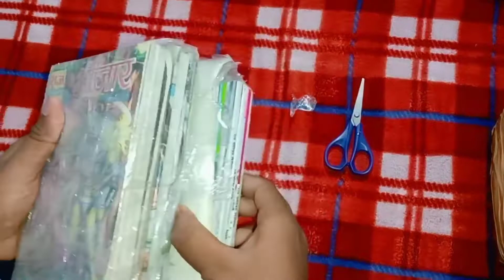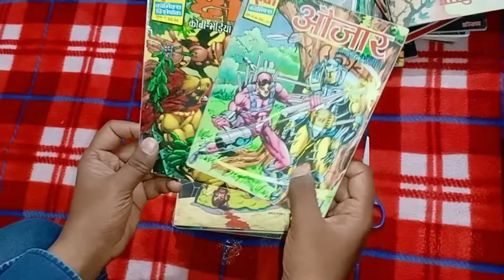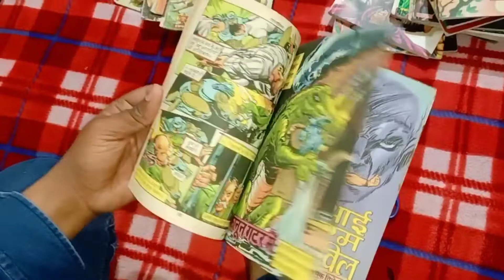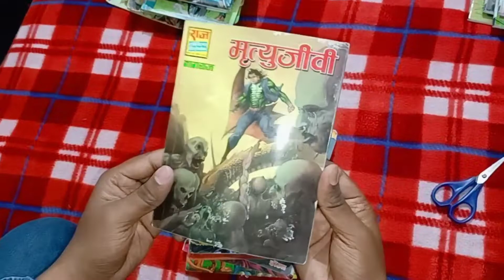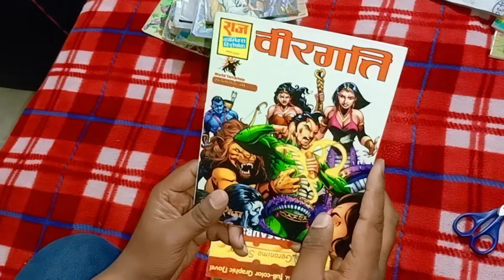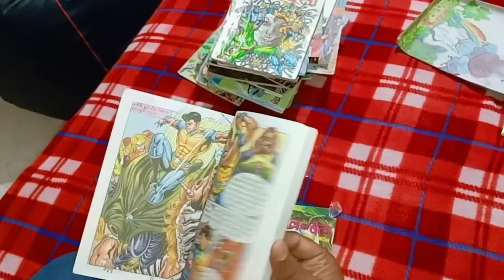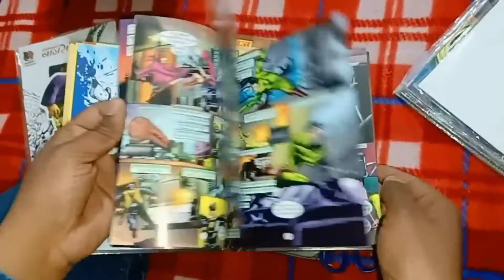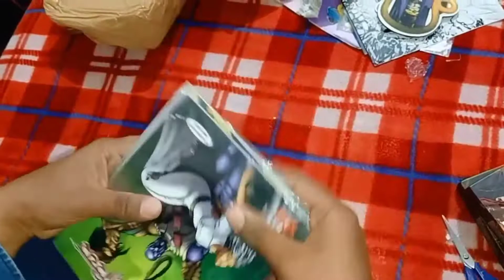Unboxing Raj Comics 2 Big Parcels with Bundle of Comics 🔥🔥 Part-2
Raj comics unboxing of 2 big bundle of comics 🔥❤️